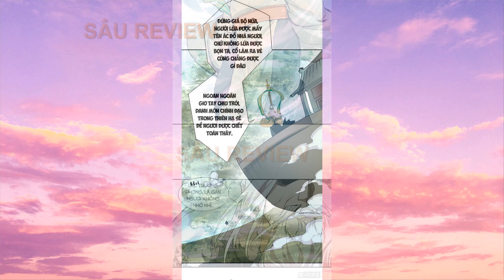ĐỒ ĐỆ CỦA TA ĐỀU LÀ ĐẠI PHẢN PHÁI | TẬP 2 | SÂU REVIEW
Giúp chúng tôi bằng Thích, Bình luận, Chia sẻ nhé

GHI CHÚ :
- Tất cả hình ảnh đều được dịch sang ngôn ngữ Việt Nam và edit bởi Sâu Review